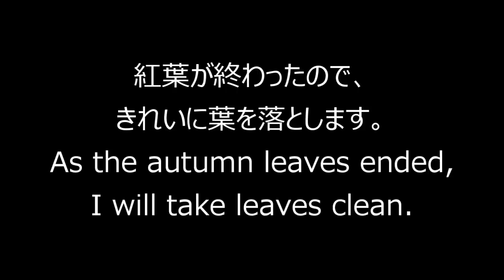唐楓２号冬支度_Acer buergerianum(No.2)Preparation for winter_2017年11月3weeks_BONSAI盆栽